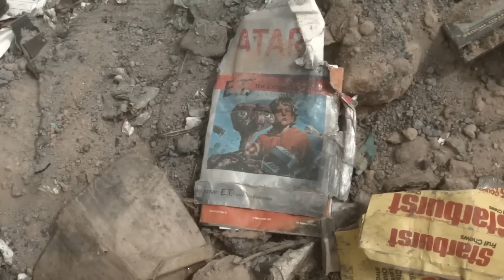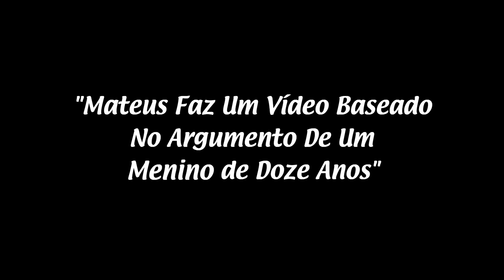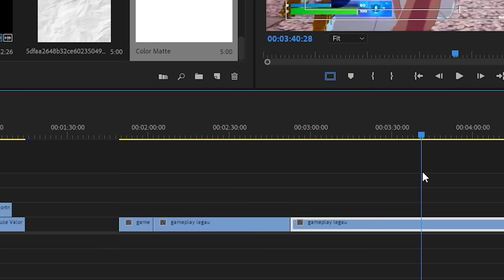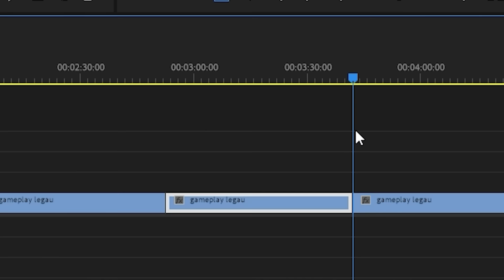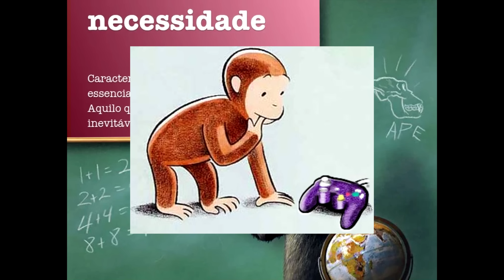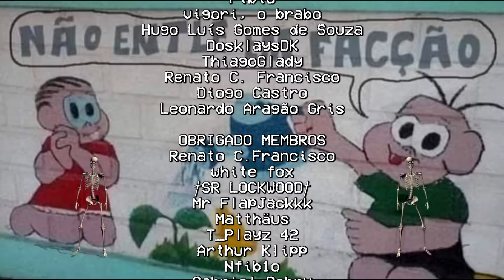Jogos antigos não prestam mais?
O melhor aplicativo pra gravar seus vídeos e os melhores momentos dos seus games! Baixe a Medal Tv

0:00 Introdução
1:34 Medal TV
2:37 Vídeo